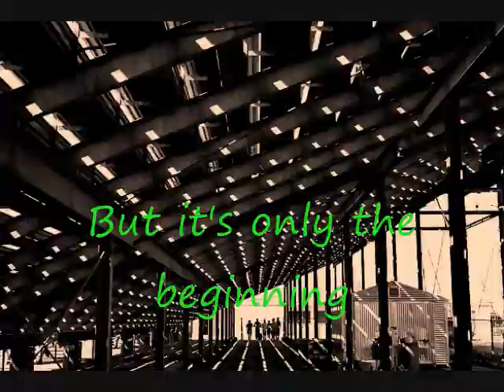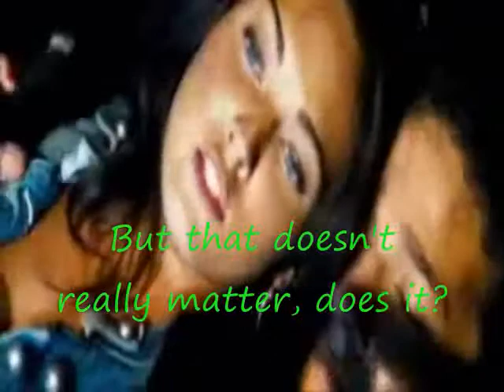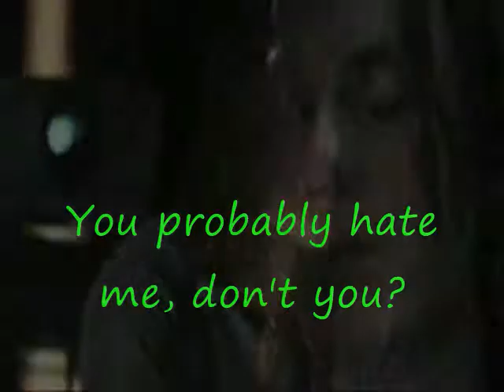Preston High- The Later Years Trailer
Just a video I made while I was having a writer's block hahaaa So ya here's the trailer for the sequel to my story, Preston High.

Characters-

Matt Lanter- Connor Winson
Selena Gomez- Jane Owens
Megan Fox- Sofia Winson
Taylor Kitsch- Riley Wells
Jamie Johnston- Stephen Wood
Lindsey Shaw- Allison Bradford
Scott Porter- Brody Tanner

Couples

Connor & Jane

Riley & Sofia

Stephen & Allison

Song: We Belong Together by Gavin DeGraw
           Lovers in Japan/ Reign of Love by Coldplay